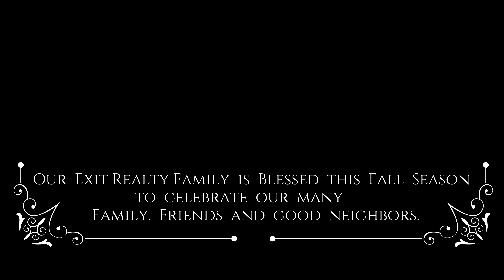Exit Realty Fall Festival 2021